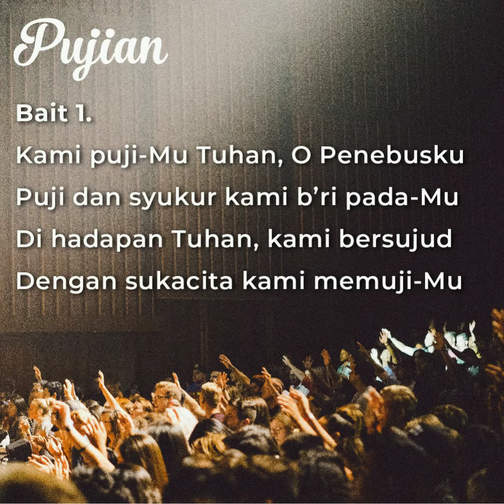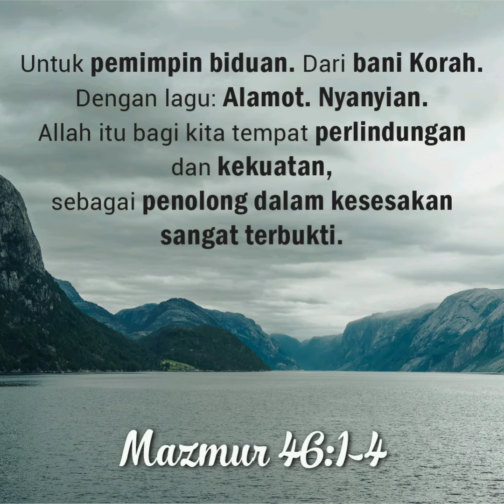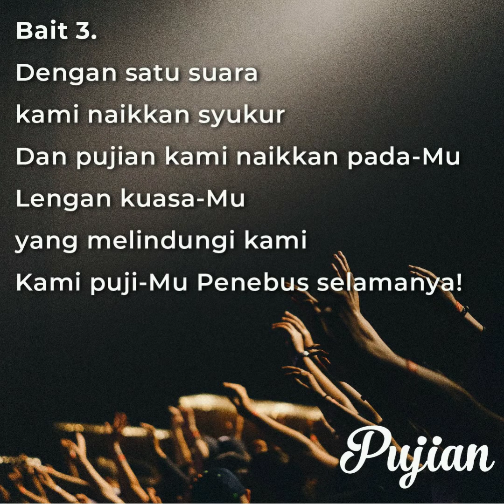"Puji Tuhan, Allah Penebusku" (We Praise Thee, O God) | Hymn in the Pandemic Time